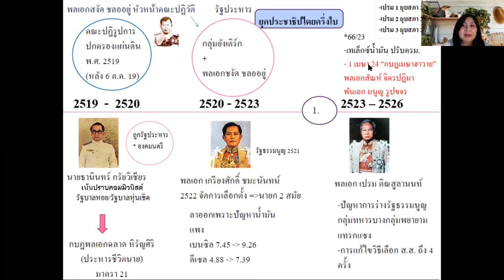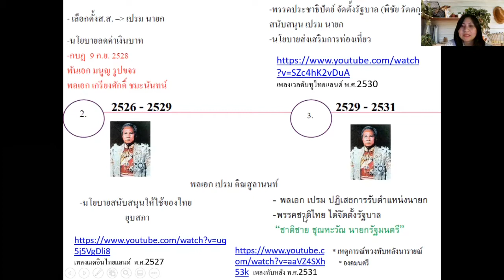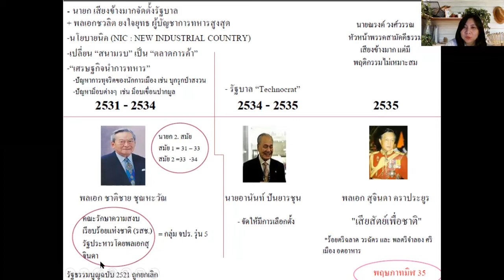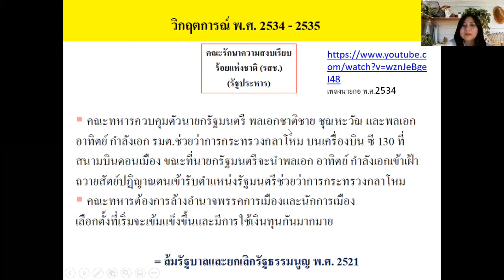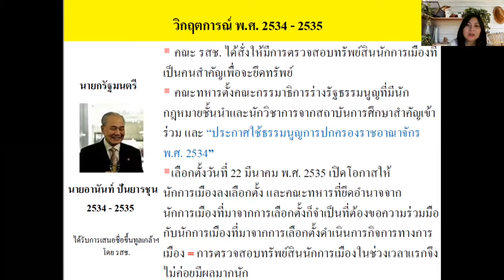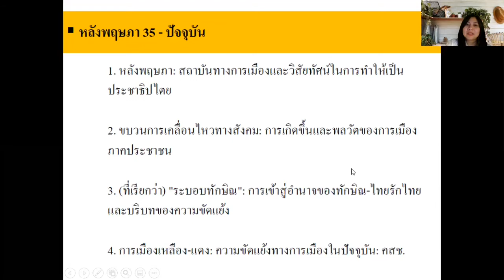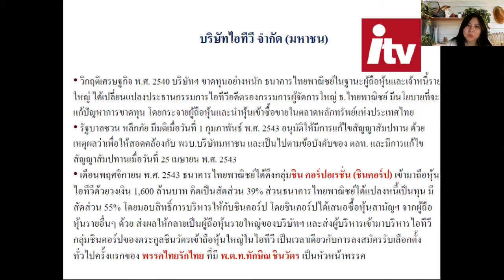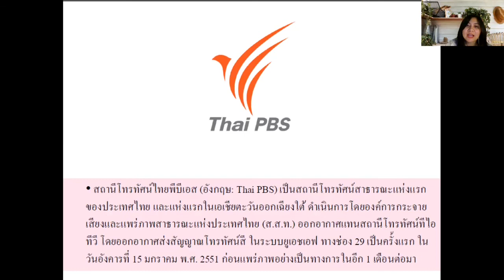ESC625 | เหตุการณ์หลัง6 ต.ค.19-พฤษภาทมิฬ 💁‍♂️💁‍♀️